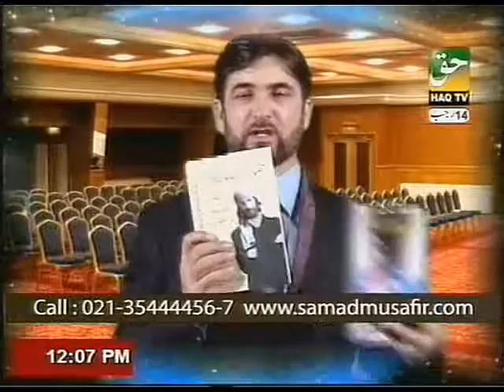Future Goals Settings By PROF. DR. ABDUL SAMAD (Part-4)